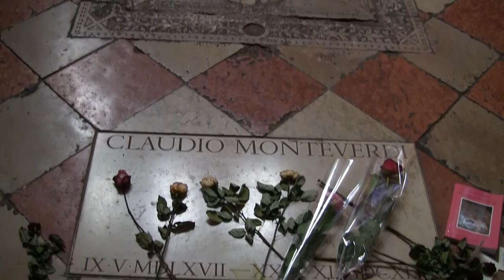Venezia - Basilica di Santa Maria Gloriosa dei Frari (con le tombe del Canova, Tiziano e Monteverdi)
La Basilica di Santa Maria Gloriosa dei Frari, comunemente detta solo i Frari, è la più grande delle Chiese di Venezia e ha ricevuto nel 1926 da papa Pio XI il titolo di basilica minore. È situata nell'omonimo Campo dei Frari, nel sestiere di San Polo, ed è dedicata all'Assunzione di Maria.
La pianta è a croce latina, e lo stile è gotico veneziano in cotto e pietra d'Istria. Possiede tre navate con archi ogivali che poggiano su sei colonne per lato tra loro collegate da catene rivestite da casse lignee. Misura 102 metri di lunghezza, 48 metri nel transetto ed è alta 28 metri. Oggi ha 17 altari monumentali e al suo interno sono custodite molte opere d'arte, tra cui due dipinti del Tiziano. Ospita, inoltre, le tombe di numerose personalità legate a Venezia, tra cui Claudio Monteverdi e lo stesso Tiziano.
Fra i molti capolavori qui conservati, spicca la suggestiva pala dell'Assunta (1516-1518), il lavoro forse pù noto della maturità di Tiziano: dipinta appositamente per l'altar maggiore, raccoglie e dilata il punto di fuga visibile dalla navata centrale. Sempre del Tiziano è la famosa Madonna di Ca' Pesaro (1526).
In sacrestia il Trittico della Vergine e Santi di Giovanni Bellini (1488) della Cappella Pesaro, considerato quale uno fra i capolavori della pittura veneziana del '400, si accompagna idealmente al Trittico di San Marco (1474) di Bartolomeo Vivarini dell'elegante Cappella Corner.
Lo splendido Coro ligneo e i numerosi monumenti sepolcrali di personaggi illustri della storia cittadina, rendono inoltre la Basilica dei Frari una straordinaria collezione di sculture veneziane, vantando capolavori assoluti come i monumenti Foscari e Tron del presbiterio e il bel San Girolamo di Alessandro Vittoria dell'altare Zane.
Nella Cappella dei Fiorentini, inotre, si conserva l'unica opera veneziana di Donatello, ovvero la statua lignea di S. Giovanni Battista.